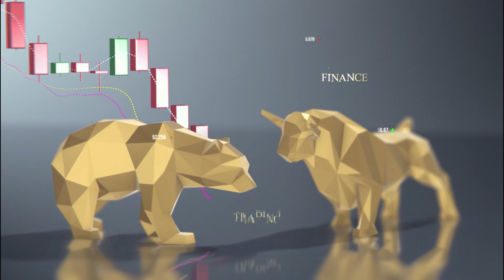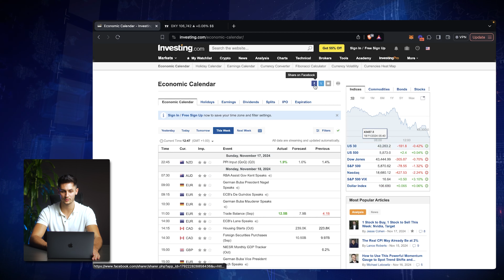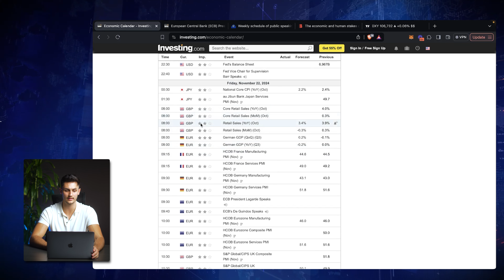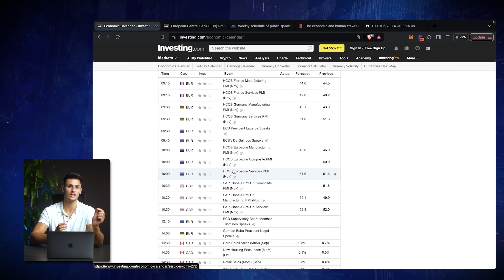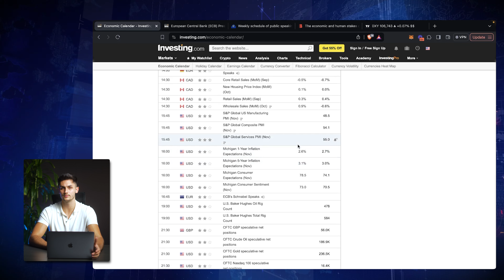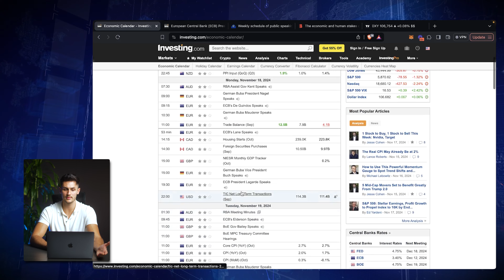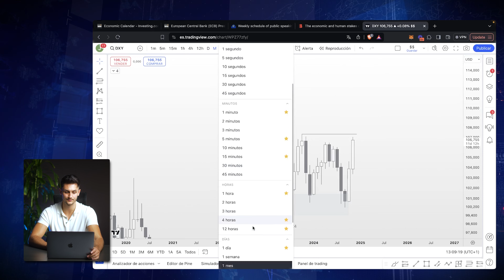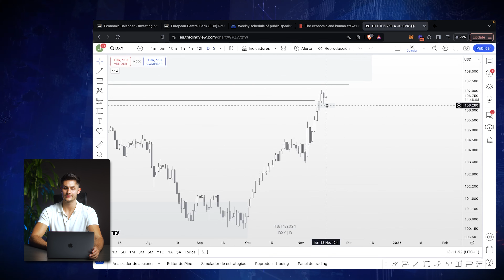Tendencias Clave y Oportunidades del Mercado 🔍📈 | Monday's Update | 18-11-2024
En esta nueva sección de Monday's Update, analizamos los últimos movimientos de los mercados financieros, destacando las tendencias clave y su impacto. Te ofrecemos información precisa para que tomes decisiones informadas en un entorno cambiante.

Descubre oportunidades, riesgos y perspectivas a largo plazo con un enfoque profesional y claro.

🎯 ¿Listo para dar el siguiente paso?
¡Comienza tu evaluación hoy mismo y demuestra tu potencial!

🤝 Conéctate con nuestra comunidad
Únete a cientos de traders que ya forman parte de nuestra comunidad. Comparte estrategias, resuelve dudas y crece junto a ellos:

📈 Participa en Orion Accelerator
¿Quieres llevar tu trading al siguiente nivel? No te pierdas nuestra próxima edición de Orion Accelerator, un programa diseñado para acelerar tu éxito.

Conviértete en socio estratégico de Orion y obtén ingresos promoviendo nuestros servicios.

Mantente al tanto de todas nuestras novedades, consejos y contenido exclusivo en las siguientes plataformas:

🔔 No te pierdas ninguno de nuestros episodios

✨ Valora nuestro trabajo
Nos encantaría conocer tu opinión. Deja tu reseña en TrustPilot y ayúdanos a mejorar:

📢 Tu opinión cuenta
Queremos saber de ti: déjanos tus comentarios sobre qué trader te gustaría ver en futuros episodios. Ayúdanos a crecer compartiendo este contenido con tus amigos. Juntos construiremos una comunidad sólida y vibrante. 🌟

La información presentada en este video tiene únicamente fines educativos e informativos. No debe interpretarse como asesoramiento financiero, recomendación de inversión, oferta o solicitud de compra o venta de instrumentos financieros, ni como una garantía de resultados futuros. Toda decisión financiera o de inversión conlleva riesgos. Te recomendamos realizar tu propia investigación y consultar con un profesional antes de tomar cualquier decisión. Orion Funded y sus colaboradores no se hacen responsables de las decisiones basadas en la información aquí proporcionada.